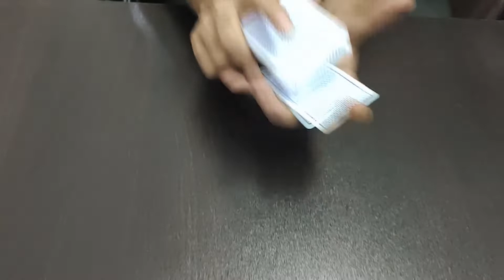Most Basic Magic Trick with Playing Cards in Hindi - ताश का सबसे सिंपल जादू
Most Basic Magic Trick with Playing Cards in Hindi - ताश का सबसे सिंपल जादू  - Card Manipulation